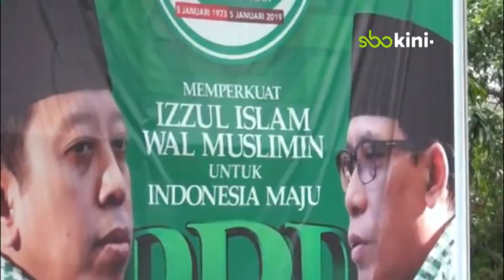Diminta Gantikan Rommy Sebagai Ketum PPP, Ini Jawaban Khofifah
Surabaya – Kosongnya posisi ketua umum PPP Pasca tertangkapnya Romahurmuziy oleh KPK terkait kasus jual beli jabatan di lingkungan kementerian agama, membuat Partai Persatuan Pembangunan bergerak cepat mencari penggantinya. Bahkan DPW PPP Jatim memasukkan nama gubernur jatim sebagai kandidat kuat pengganti Rommy, namun pinangan tersebut ditolak oleh Khofifah Indar Parawansa karena ingin fokus memimpin Jatim selama lima tahun ke depan.

( Fai/ Suf)